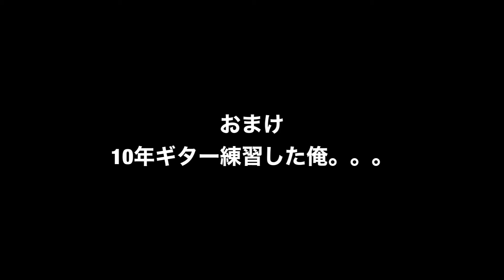新年だから目標とか間違ってる部分あると思う。達成する為の3選考えてみた。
関連動画